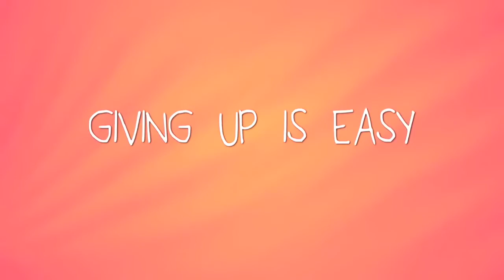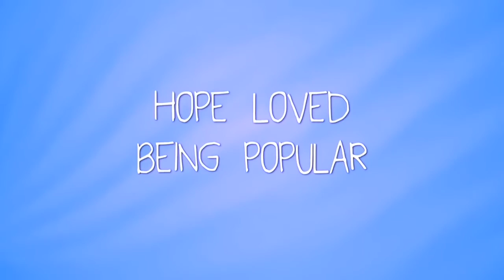HOPE SPRING'S ETERNAL New 2018 HD Trailer Is Out Now Watch